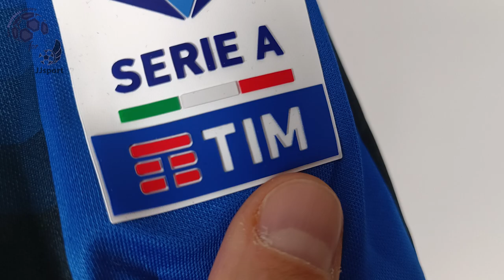Inter Milan Home Jersey Transformers Edition 23/24 Lautaro (JJSport) Fan Version Unboxing Review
Discover the Inter Milan Home Jersey Transformers Edition 23/24 (Fan Version)
It is customized with Lautaro number 10! Watch till the end to see how the Inter Milan Home Jersey Transformers Edition 23/24 (Fan Version) fits!
If for some reason the link for the Inter Milan Home Jersey Transformers Edition 23/24 doesn't work, write a comment about it, I will reply as soon as possible.

The Inter Milan Home Jersey Transformers Edition 23/24 (Fan Version) costs only 14.55 €!

Find out the measurements of the Inter Milan Home Jersey Transformers Edition 23/24 (Fan Version).
Size: Medium
Height: 175 cm (5 ft 9 in)
Weight: 70 Kg (154 lbs)

Timecodes
00:00 Overview
00:20 Details View
01:09 Pricing
01:50 Dimensions & Try On

Please watch the Inter Milan Home Jersey Transformers Edition 23/24 (Fan Version) video review in 1080p (HD)